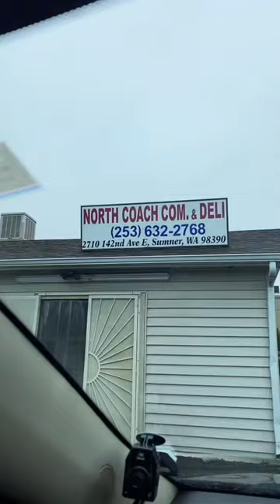North coach deli loaded breakfast burrito with potstickers